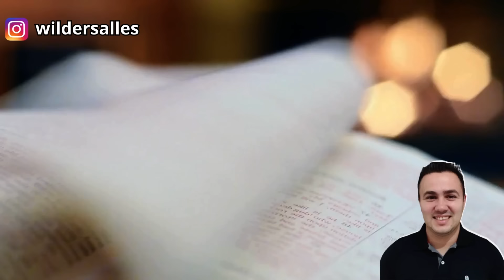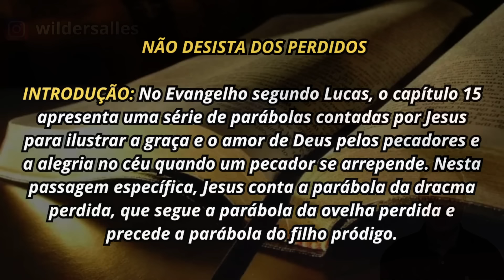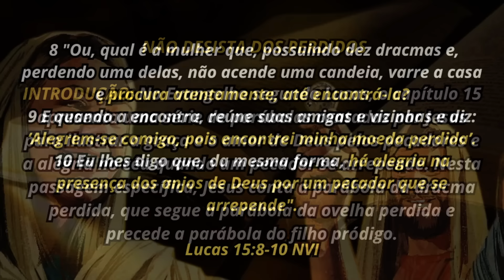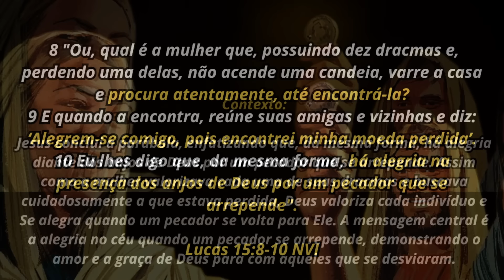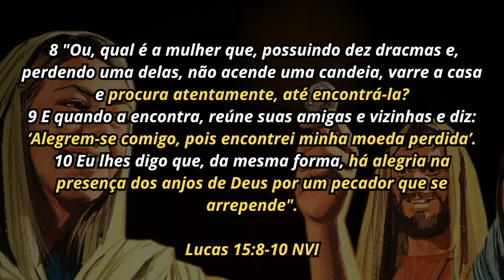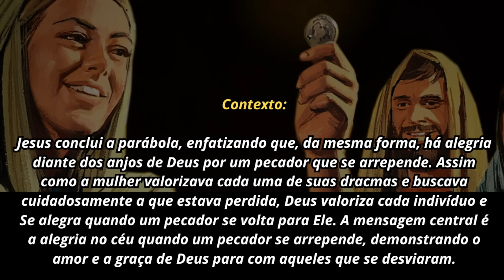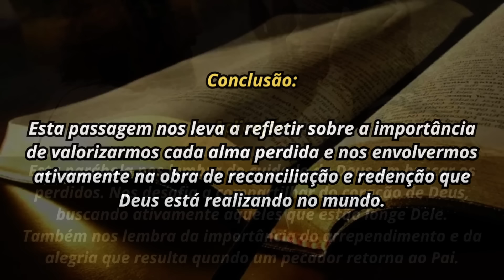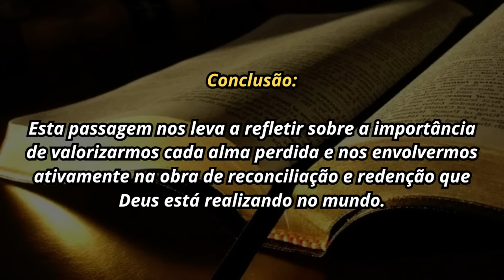APRENDA PREGAR A DRACMA PERDIDA (com explicação, aplicação e esboço)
APRENDA PREGAR A DRACMA PERDIDA (com explicação, aplicação e esboço). Esse vídeo tem o objetivo de te ajudar a compreender a palavra de Deus de forma simples e fácil, para você que é iniciante e tem vontade de pregar a palavra de Deus, que Deus abençoe seu entendimento.